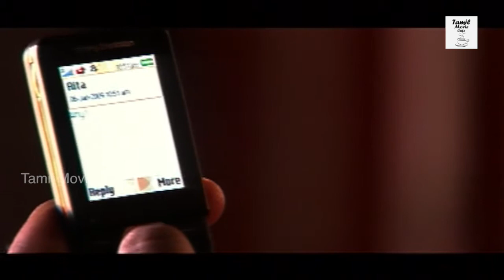Saa Boo Thiri Tamil Full Movie Part - 10 || Arshad Khan, Prajin, Akshay, Mithuna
Watch Saa Boo Thiri Movie Parts.

Starring : Arshad Khan, Prajin, Akshay, Mithuna, Ujjainee, Saara And Others.

Director : Arshad Khan

Producer : Rajesh Khanna